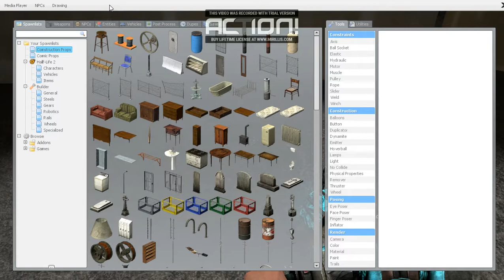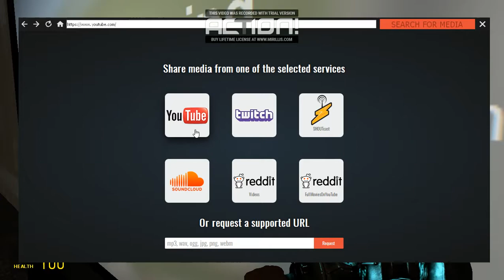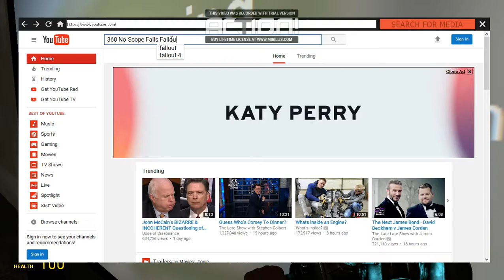Building A House PT 1 (Garry's Mod)